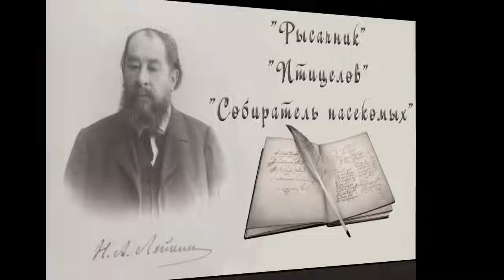Н. А. Лейкин "Рысачник", "Птицелов", "Собиратель насекомых", рассказы, аудиокниги, N. A. Leikin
Н. А. Лейкин, юмористические рассказы, аудиокнига, N. A. Leikin, humorous stories, audiobook
00:00 - "Рысачник"
09:26 - "Птицелов"
19:25 - "Собиратель насекомых"